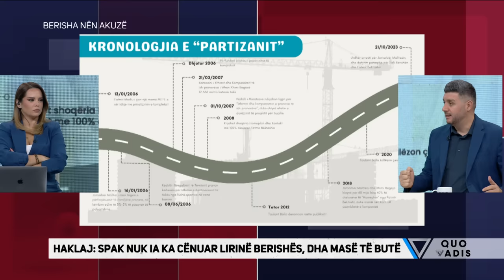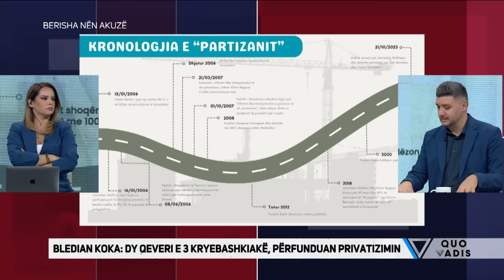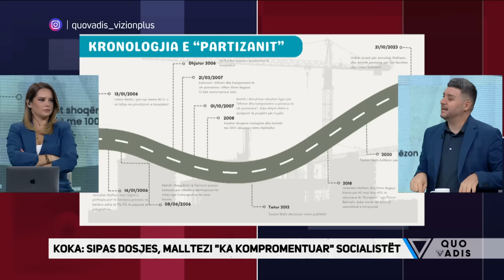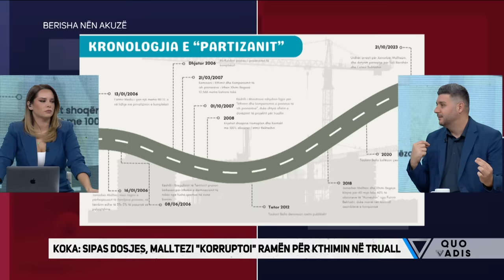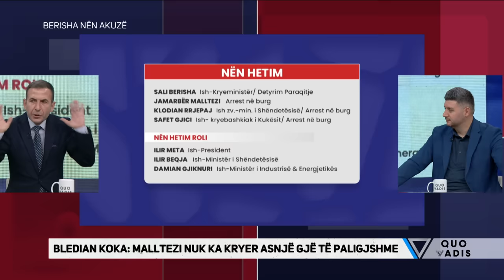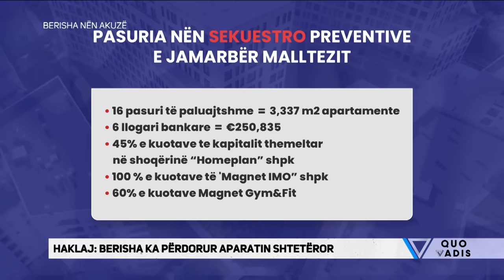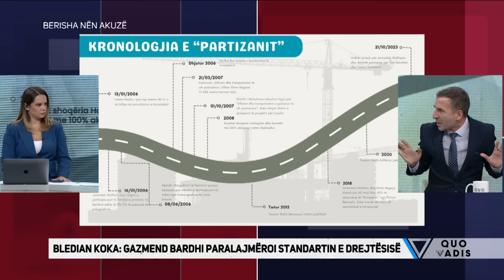Sherr ne studio/ skema sesi Malltezi u vodhi kushërinjve 5mln euro - Quo Vadis